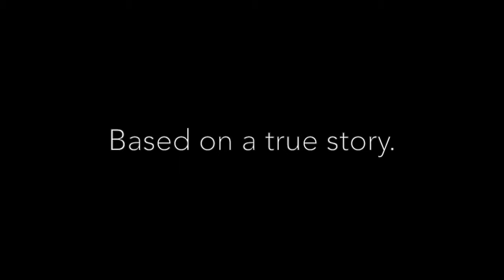The Russian Revolution - SHORT FILM